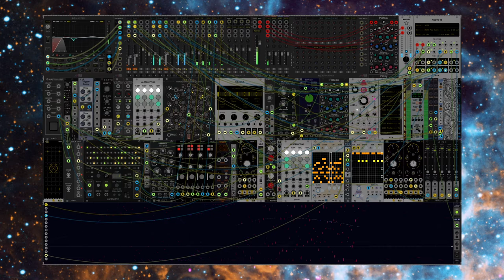NGC 6357 (Microtonal, Experimental, VCV Rack, Modular)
This tune came from an Omri Cohen patch challenge to make a patch using only microtonal scales. I used a 19 tone unequally incremented scale with the standard minor scale pattern to generate the chords and melody. Came out a bit minor, a bit major, a bit weird, a bit out of tune sounding. Good fun and cool to get some exposure and work with the concept that there is more than a 12 tone scale as an option for composing music.